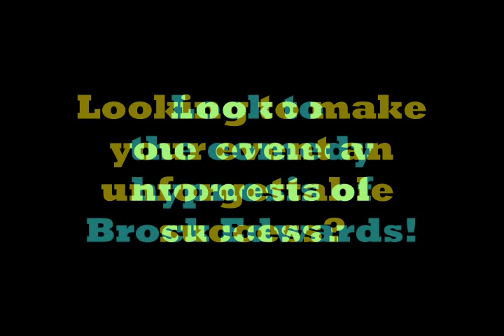Brock Edwards Hypnosis Show Promotional Video